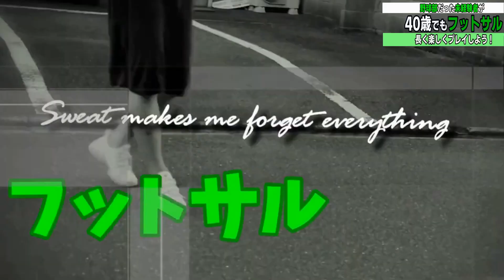ドリブルデザイナー岡部将和さんにコメント返しが！でも・・選手寿命とのバランスが！４０歳からのフットサル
未経験者で初心者だった自分が４０歳になった時に誘ってもらった
フットサル。本当に辛くて、シンドイのですが、
仲間と一緒にボールを蹴れるのが
「楽しい」
だからこそ上達したい！と思うのですが
年齢的にも無理は出来ない。
そんな悩ましいオッサンがコツコツを上達していく様子を
記事・動画にしています！

基本的には木曜日の夜に
フットサルスクエア京都南にて
アラフォー達が必死でボールを追っています！

フルコートはシニアリーグを
２つ掛持ちでプレイしつつ
体力は無くとも経験とテクニックで
勝負ですよ！！
本当にサッカーは楽しいですね！